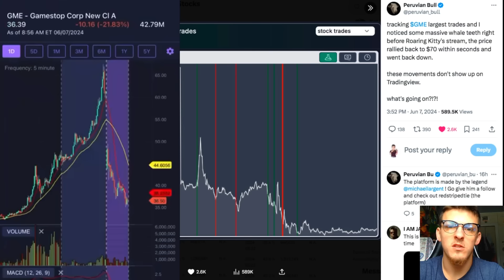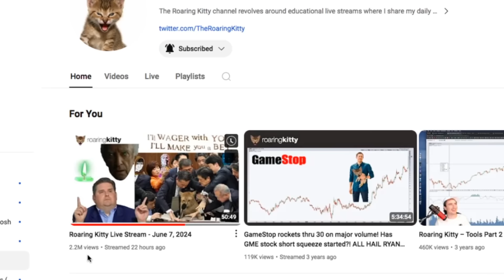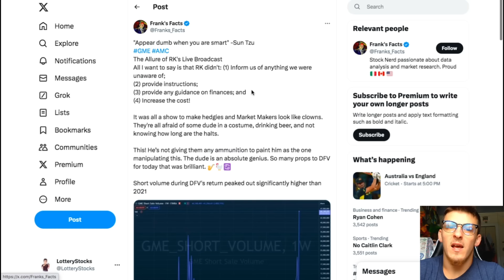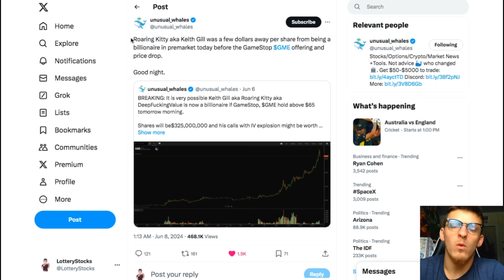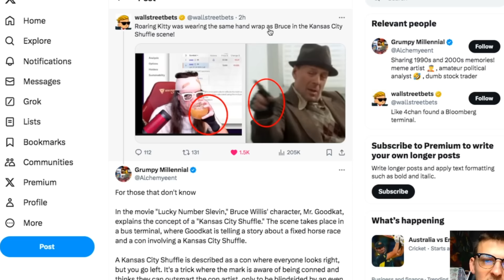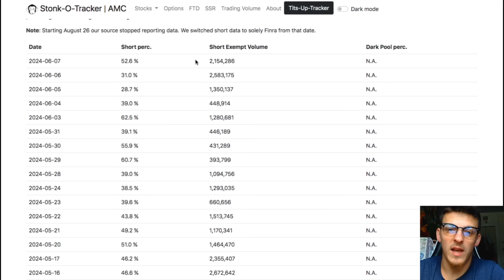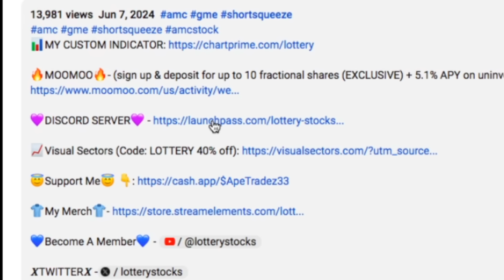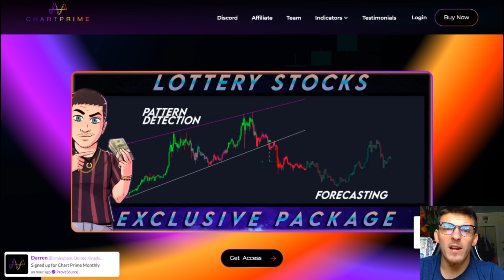AMC GME ROARING KITTY IS GENIUS!!!!!!! $160+ NEXT WEEK!! SHORTS QUADRUPLE DOWN